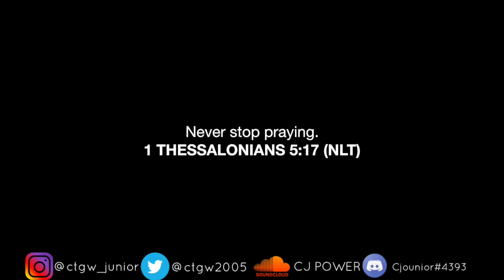SG SHOT-CREATING SHOOTER AT LEGEND | RB WORLD 3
FO DA BLOX CUH
**SOCIAL MEDIAS TO FOLLOW**
Equipment:
iMovie
MacBook Air - macOS High Sierra